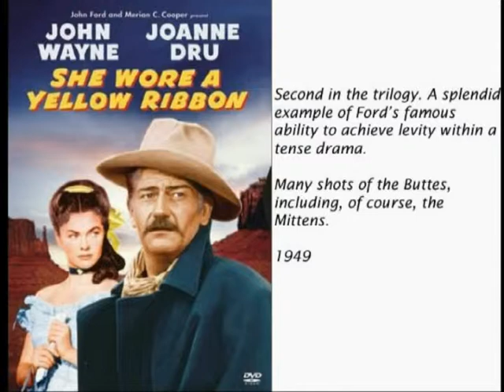A tribute to John Ford westerns shot in Monument Valley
John Ford made a lot of movies in Monument Valley. So did others such as Spaghetti Western director Sergio Leone.